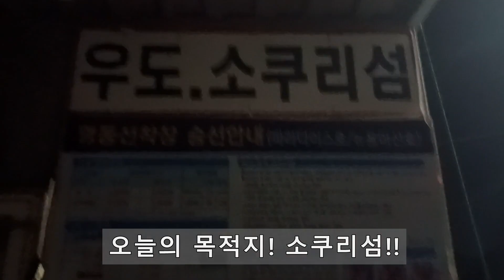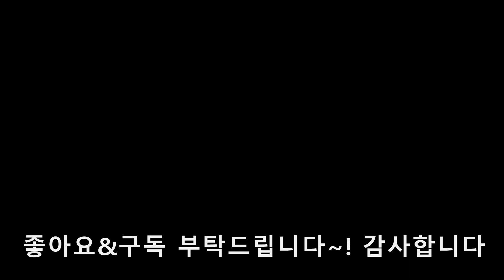진해 소쿠리섬 원투&삼치 릴찌낚시로 뜨겁다! 진리의 삼치구이 먹방~! / Jinhae island surf fishing Spanish mackerel mukbang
진해 소쿠리섬 피딩타임 원투낚시!!
거기서 만난 화끈한 손맛도 좋았고 삼치 릴찌낚시 구경도 좋았습니다~
오늘도 즐거운 낚시했습니다~!

최고의 신선함과 부드러움!
가을에 먹는 삼치구이는?